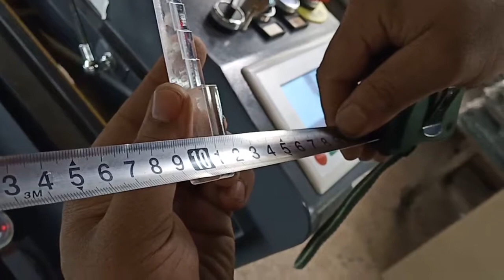About 9mm acrylic cutting 90% power 5mm/s speed for Duncan inspect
Gao Meihui (nickname Linda)
Sales Manager
Shandong Zing International Trade Co.,ltd
Add: No.88 Gongye North Road.Jinan, China